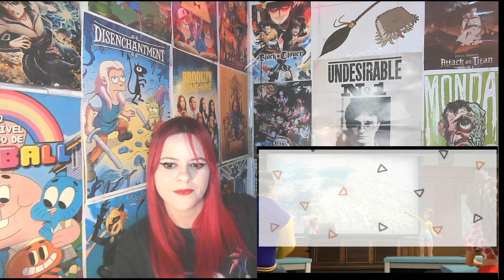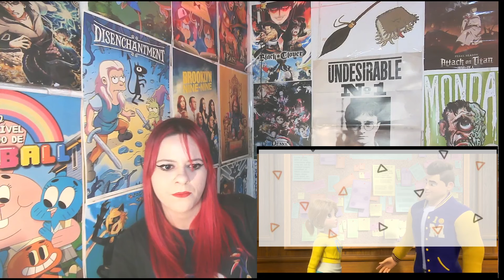MAGIA DAS SEREIAS 1ª Temporada - Episódio 03 - Segredos Sombrios Embaixo Da Escola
PRA ASSISTIR SEM A CENSURAS É SÓ ACOMPANHAR AS LIVES NA ROXINHA (LIRA REACT) 💖✔

POSTAREI VIDEOS SEMPRE QUE POSSIVEL
AMO VOCES!❤